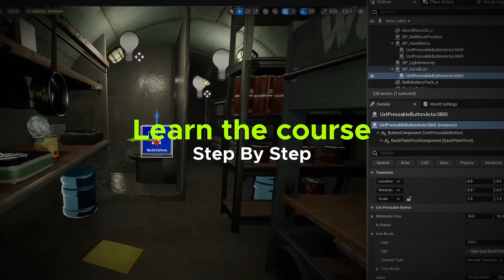Ajna Creator Program covers everything from concept to deployment to make you future-ready.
Are you looking for a way to break into the exciting world of Metaverse?
Introducing the Ajna Creator Program, where you learn the skills you need to succeed in the Metaverse industry.
It is designed to teach you everything you need to know about 3D interactions, UI/UX design, immersive environments, and stunning visuals.
But that's not all. We believe in setting you up for success, not just giving you a few skills and sending you on your way.
We also provide career and job support to ensure that you're on the path to success, both during and after the course.
So, why not learn from the best in the business, build a killer portfolio, and access exclusive job opportunities in the Metaverse industry?
The possibilities are endless, and with our guaranteed hiring program, you can feel confident that your hard work will pay off.
Ready to take the first step toward your dream career in 3D design?
Enroll in the Ajna Creator Program today, and let's get started!